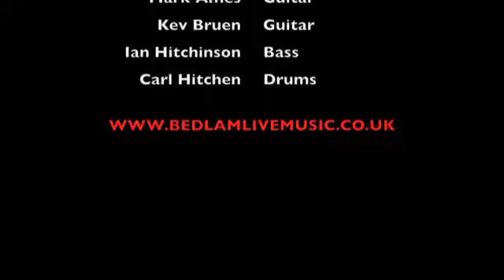Bedlam - Times Like These - Roebuckfest 2010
Bedlam at Roebuckfest 2010